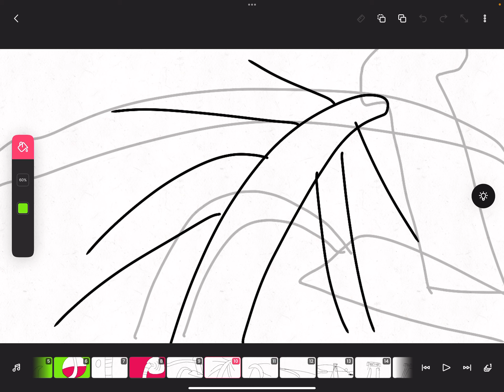Teletoon+ RollerCoaster (Nickelodeon Rollercoaster Parody)